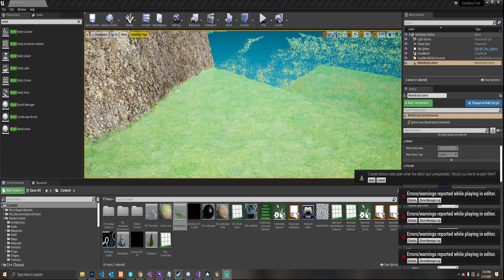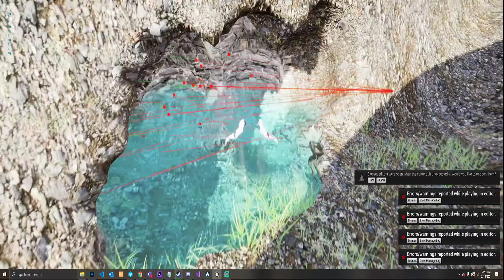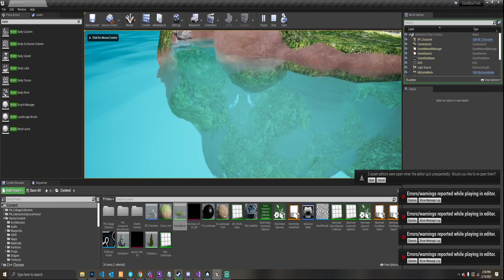UE4 Voxel Plugin